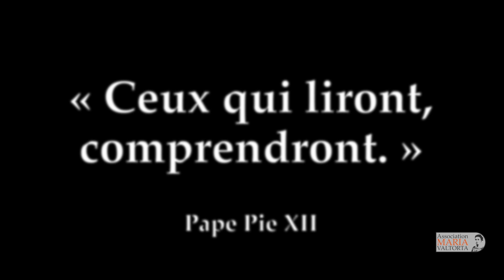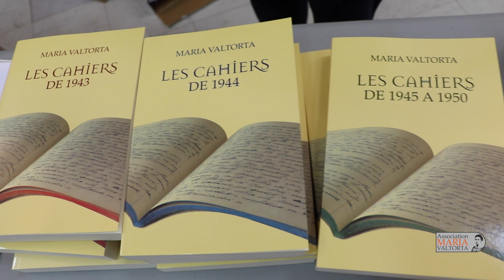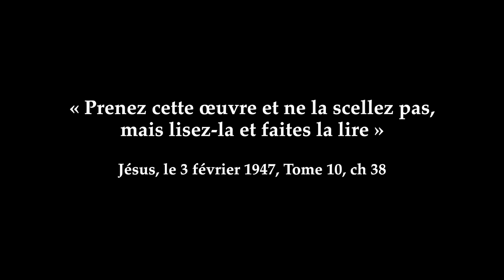Pourquoi lire Maria Valtorta ?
Reportage tourné lors de la 1ere journée nationale Maria Valtorta à Paris. Pour une première approche de Maria Valtorta - Pour se procurer les livres de Maria Valtorta 6 conférences exceptionnelles : Maria Valtorta, un don de Dieu validé par la science Maria Valtorta : Le don extraordinaire pour notre temps Maria Valtorta : La meilleure formation pour un prêtre à la pastorale Les Fins Dernières Dictée de Jésus à Maria Valtorta sur la Passion, lue par Véronique Lévy Maria Valtorta : Témoignage de Florian Boucansaud